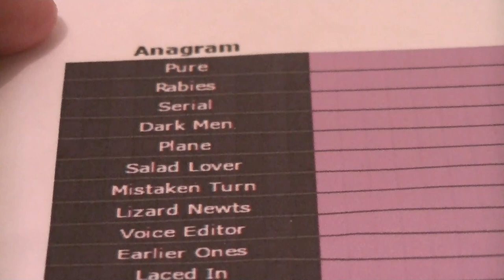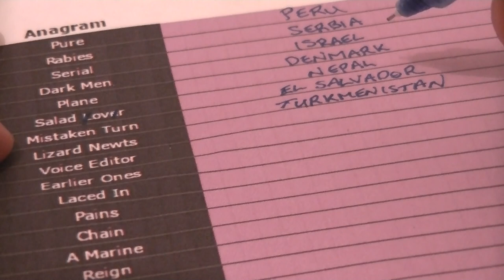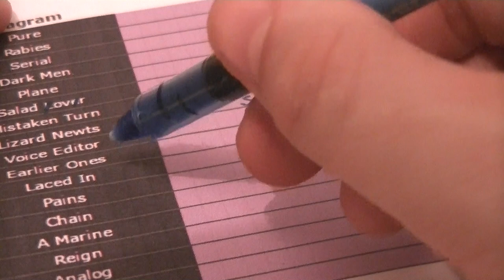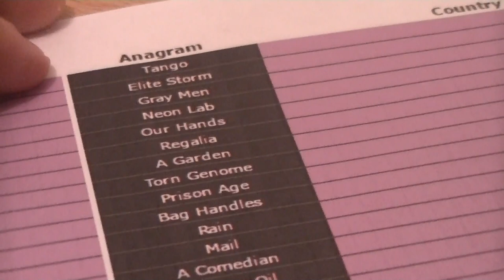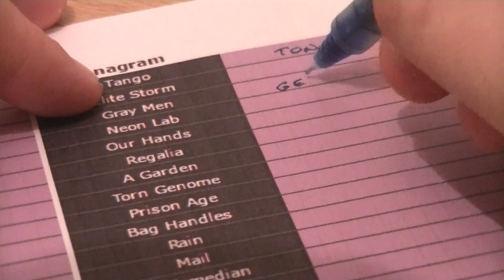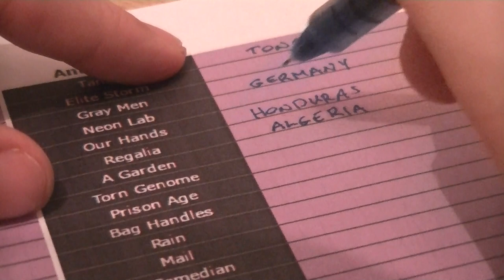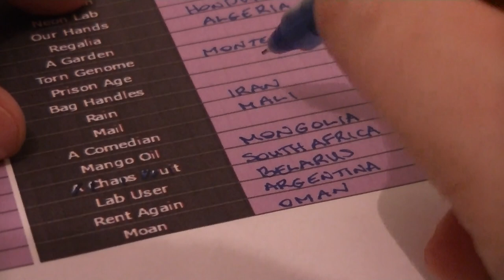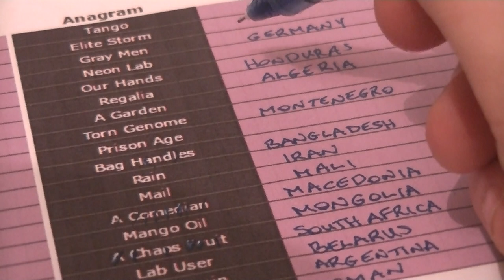Country Anagrams Whisper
I couldn't solve them all so give it a go and see if you can find the answers.
Should I make more videos like this? Let me know below.